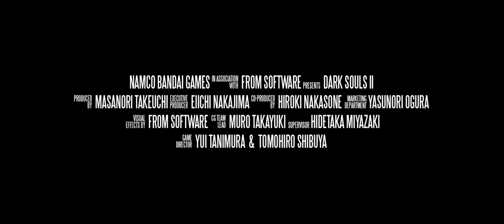Dark Souls 2 - (Best Game Trailer)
Game developer: NAMCO BANDAI GAMES
Director: ALESSANDRO PACCIANI
Director Alessandro Pacciani in Tokyo: "I was on a holiday in Italy when I received a call from my Japanese producer telling me that the managing director of From Software was trying to get hold of me to discuss a game project.

"When I started working on it there was no story or concept for the cinematics, they gave me total freedom to write down my own ideas, they just wanted it to be 'very dark'.

"Most of the R&D, character design and some of the assets were already in place because most of those elements were developed to be used in the game.

"I had a great collaboration with the cinematic department; they have amazingly talented artists that understand the essence of the game more than anyone else.

"At the beginning I was a bit reluctant to take over the job since I wasn't very familiar with the genre and the idea of working on an established franchise that has such a strong fanbase was potentially too risky for me and might compromise the image of the game.

"I thought it would take a lot of effort for me to step into that world, absorb myself into that atmosphere and give my take on it. But after sitting down together with the main guys at From Software, we started talking, they showed me early drawings, concepts and artwork, and I established a very natural connection with that world that sparked my interest.

"The biggest technical challenge was to make everything believable, since the setup and the elements of the story are not too distant from the world we already know.

"Nowadays audiences are more demanding in terms of photorealism, it's always very difficult to cheat and make them believe that what they're seeing is real and physically accurate -- especially when what you're showing is something that we're all very familiar with, such as a human hand or the raindrops hitting the leaves in the forest. It required a lot of study and meticulous accuracy to avoid the uncanny valley and get things accurate.

The schedule was super tight, almost suicidal: We had only three months to do what is usually an eight-month process."

"For the performance capture we used about 100 VICON T160 cameras to record the actors in the largest motion capture stage in Asia, then we used MotionBuilder to clean up the data.

"After that we employed virtual cinematography and digital production design to cut together a pre-visualization that we used as a canvas to start working on the fine details.

"Most of the CG takes place inside 3ds Max, we used V-Ray for rendering and After effects for compositing.

"It surely took a lot more brain power than hardware power to create that world and those creatures out of nothing. The CGI team did a terrific job, I'm very proud of what they did. It was a hell of a ride."
Director: Alessandro Pacciani Producer: Masanori Takeuchi Executive producer: Eiichi Nakajima Co-producer: Hiroki Nakasone Music: Lorenzo Piggici Marketing dep: Yasunori Ogura Game director(s): Yui Tanimura & Tomohiro Shibuya Lead concept artist: Daisuke Satake